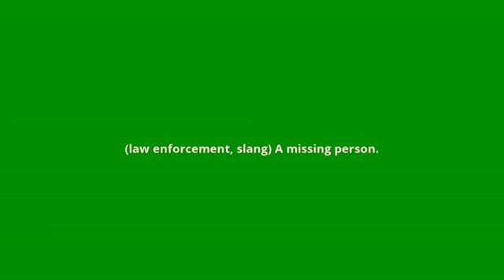what is the meaning of misper